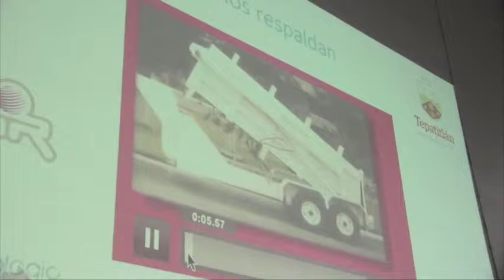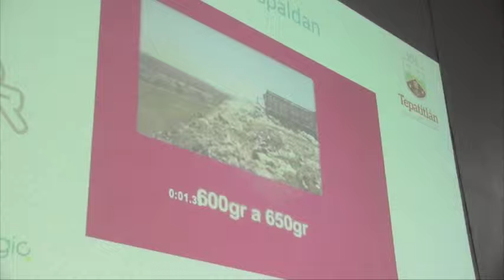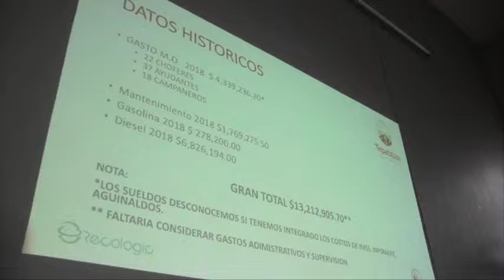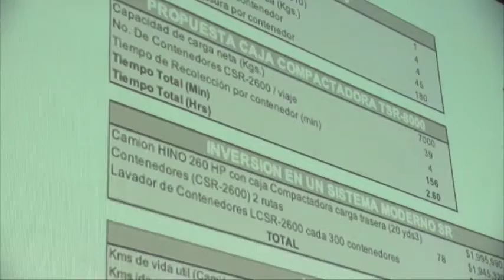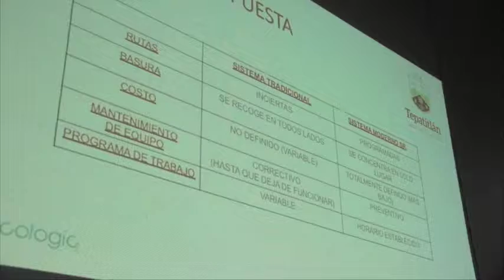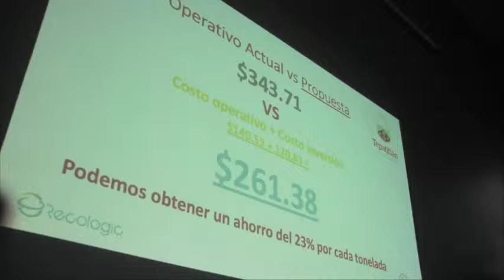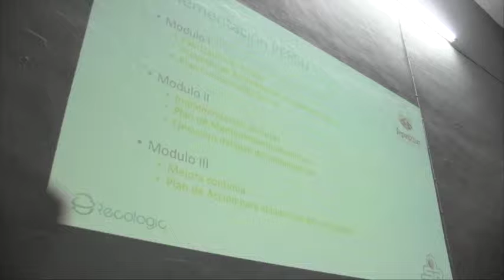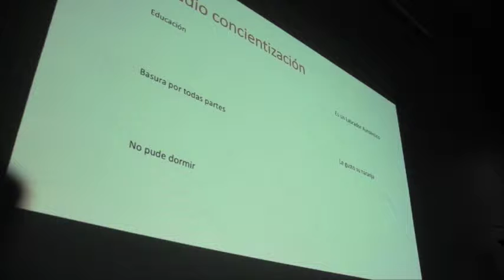2019 03 06 Comisión Edilicia 2 Servicios Públicos Municipales